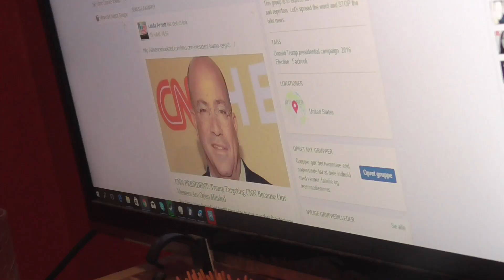Frygt - Holder Du Dig Skeptisk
Hva så allesammen jeg håber at forstår min besked.
Det her er helt nyt for mig så jeg vil meget gerne hører jeres mening.
I hver fald  hvis i kunne lide videoen så SKAL i tabe et likez og subz lol.